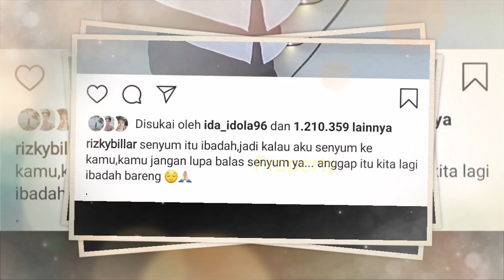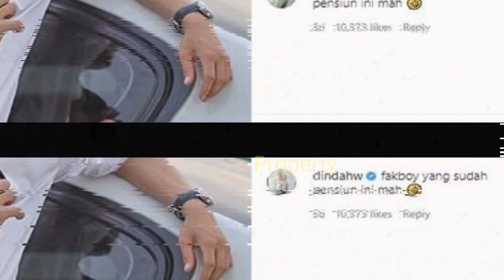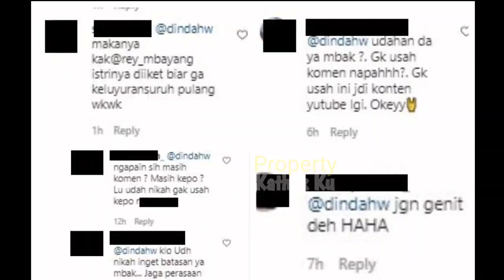Belum Sebulan Nikahi REY MBAYANG? Dinda Hauw Tercyduk Lakukan Ini pada Rizky Billar? Lesty CEMBURU?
Jangan Lupa: _
Thankz!!..